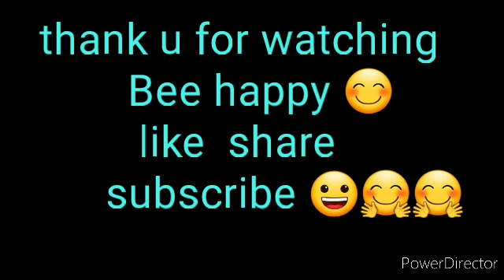Creation of shiva with soil / clay techniques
you can check instagram
For fun__ anurag raghuvanshi fun
For portrait__ ararts2312